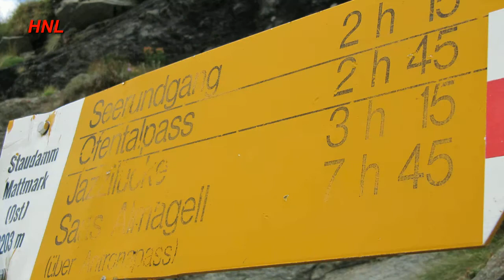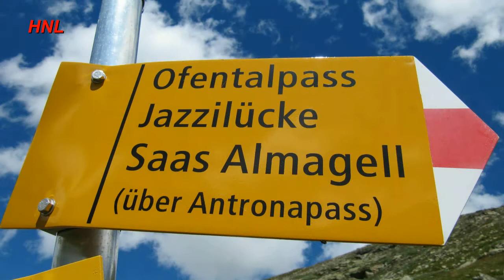Mattmark - Ofentalpass (germany)